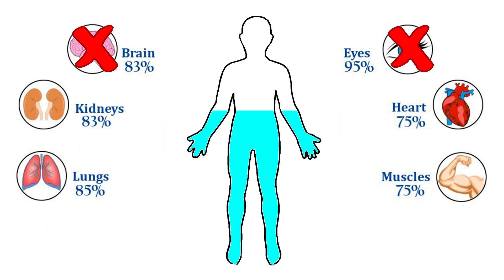Interesting Facts of the Dangers of Dehydration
Dehydration is dangerous! You can die without enough water to sustain life.  Water is a major component of the Human Body. It is needed for all Body Functionings.  Dehydration can lead to Coma and Death. This video teaches how we dehydrate and how much water a average person without kidney disease or congestive heart failure should take.